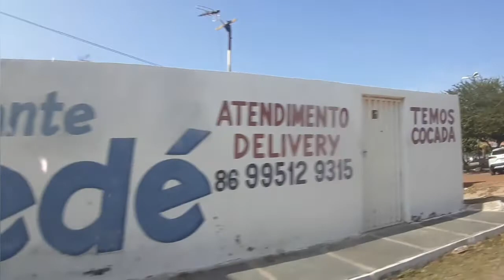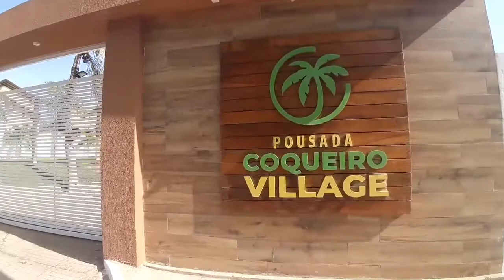🏝PRAIA DO COQUEIRO | LUIS CORREIA - PIAUÍ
OLÁ MEUS AMIGOS E AMIGAS QUERIDOS TUDO BEM COM VOCÊS AMADOS?
Assistam e  confiram  a beleza  desse paraíso  que fica no litoral do Piauí.